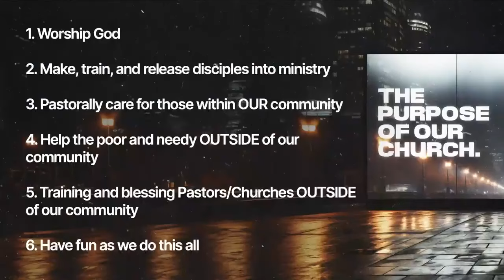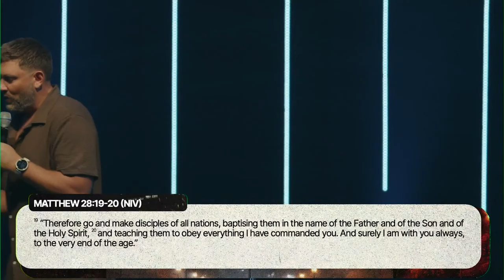The Purpose Of Our Church — Part 2 (James Aiton) // Favor Church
Thanks for tuning in to Favor Church Brisbane! We hope you feel the presence of God, wherever you're watching from. Click the links below to get connected to our church.

Get all the info and stay updated with everything happening in the life of our church by visiting

If you have any prayer requests, we'd love to pray with you!

Is it your first time tuning in? We'd love to hear from you and help you get connected! to let us know!

Did you pray the salvation prayer? Best decision ever! You don't have to go through this faith journey alone. We'd love to tell you more about the decision and help you with your next steps.

️ At Favor Church, we give with hearts that are grateful for what God has done for us.

Join us every Sunday for live, in-person services! There's nothing like being in the room. We meet on Sundays at 10AM at 1374 Old Cleveland Road, Carindale, QLD, 4152.